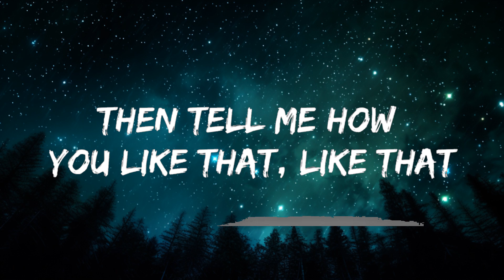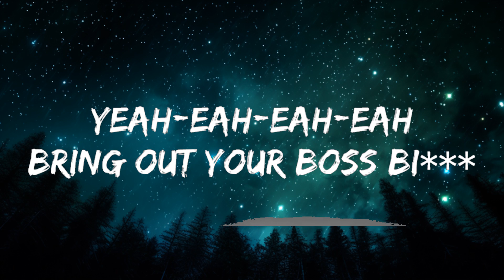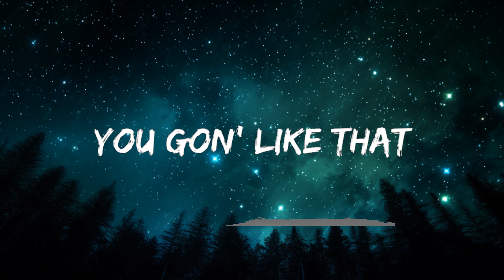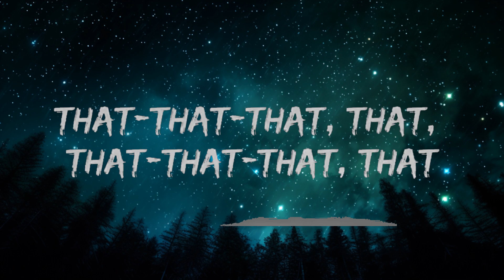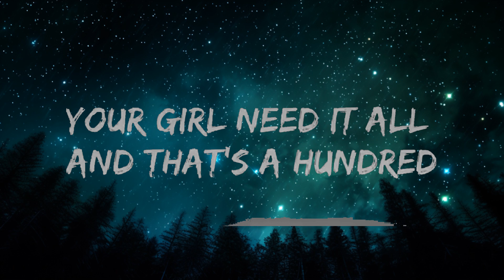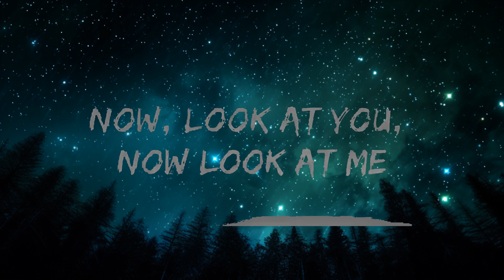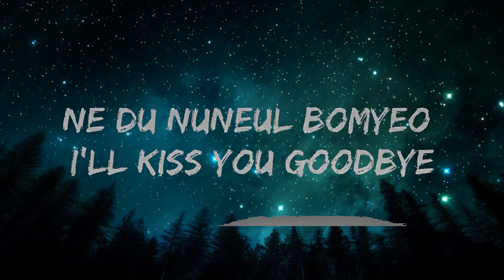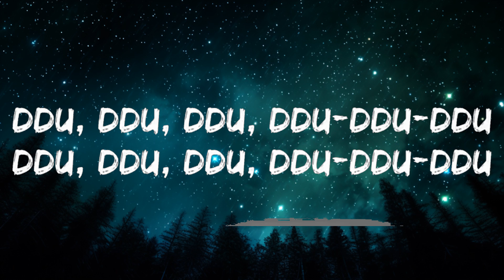BLACKPINK - How You Like That (Lyrics) | 20 Min